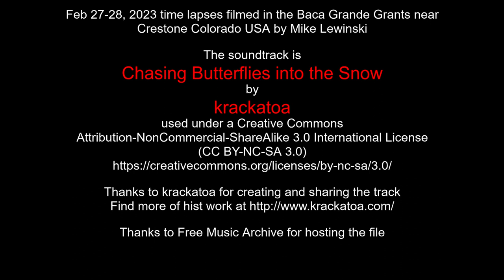Feb 27-28, 2023 time lapses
Feb 27-28, 2023 time lapses filmed in the Baca Grande Grants near Crestone Colorado USA by Mike Lewinski

Thanks to krackatoa for creating and sharing the track